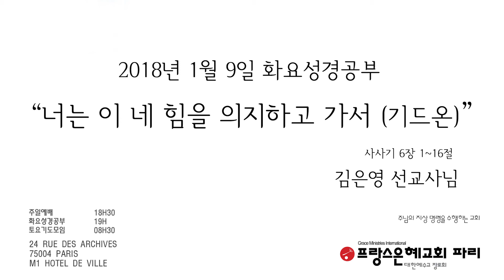프랑스 한인교회 2018년 1월9일 프랑스 파리은혜교회 화요성경공부 김은영 선교사님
프랑스 한인교회   2018년 1월9일
 프랑스 파리은혜교회 화요성경공부 김은영 선교사님

“너는 이 네 힘을 의지하고 가서 (기드온)”
                                                                                                                                                       김은영 선교사님